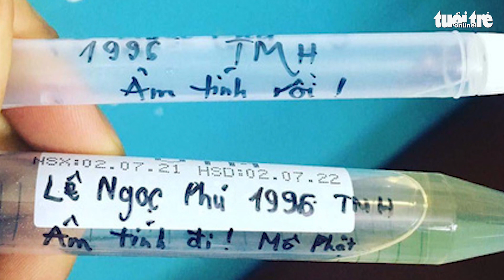Nghỉ ngơi để có sức quay về chống dịch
Không phải tôi hay đồng nghiệp sợ đi cách ly, mà quan trọng là chúng tôi đang trong thời gian chống dịch, mỗi ngày là một trận chiến thực sự, bây giờ sẽ phải tạm ngưng lại.